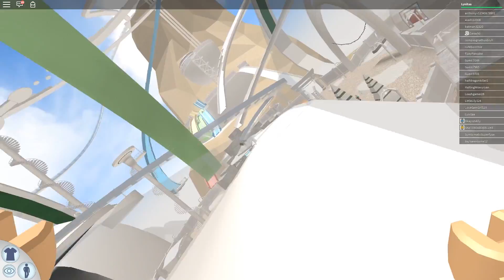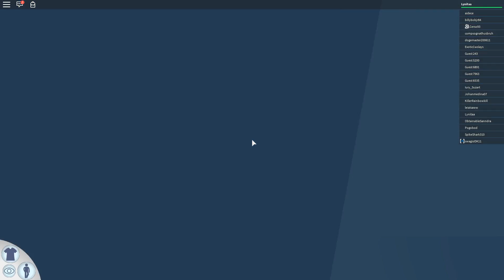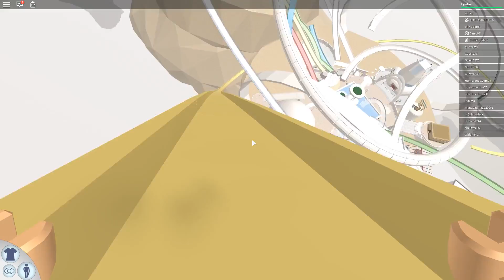VISITAMOS UN PARQUE ACUATICO | Roblox Waterpark en español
En este nuevo video de Roblox en español les traigo un nuevo juego: Robloxian Waterpark! visitamos un parque acuático! ♥ Llegaremos al reto de likes? ♥
↘️ ABRIR ↙️

🎮 ¿Querés comprar Los Sims o cualquier otro juego? 🎮
¡Ofertas y los mejores precios!